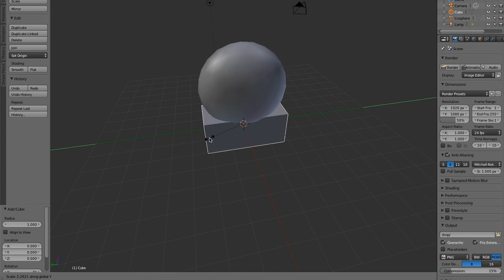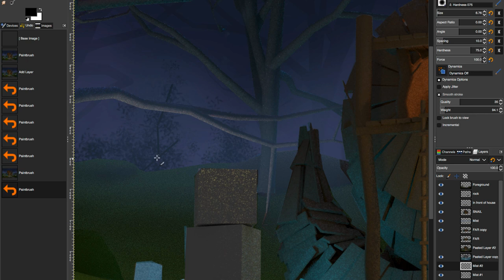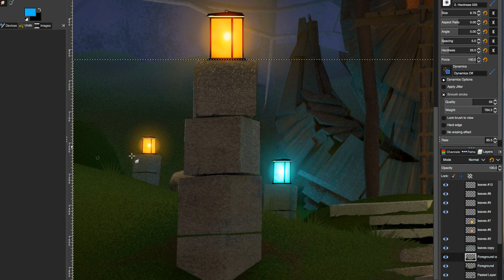Minecraft to Awesome Digital Art 👾 See How it's created in GIMP! Inspired by GoodTimesWithScar.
Transforming Minecraft into digital art, this video contains Minecraft speed art made using GIMP.
Using Blender to create the base, all of the details for this Minecraft to digital art piece was completed using GIMP 🐌

➡️ This amazing snail house in a forest is inspired by a Minecraft build, and is an interpretation of the starter house that GoodTimesWithScar built in season 7 of Hermitcraft. Check out his channel, he is so creative!

You won’t want to miss this Minecraft to the digital art piece.
Watch our latest time-lapse of Minecraft speed art using GIMP now!

🎬 Welcome to the YouTube Channel of eleathyra 🎨

I’m a Digital Artist from Denmark, and I would like to share with you how my art is created.
➡️ It’s my mission to share with you the amazing digital painting process and to provide you with inspiration for your own creative activities.

Promising to deliver insights that will help you with your own digital art pieces, I’ll be showing you tips, tricks and techniques that will guide you towards crafting your own digital masterpieces 🖼

➡️ Using mostly GIMP, a free, open-source image manipulation program, as well as Blender for 3D models - completely free as well - you can expect to recreate some truly exquisite pieces.

🌟  Follow eleathyra On Social Media 🌟

✅ You can hire me to create art for you.

📚 Credits go out to:

Software used 💽
GIMP, a free open-source image manipulation program
Blender, a free 3D-design and animation program